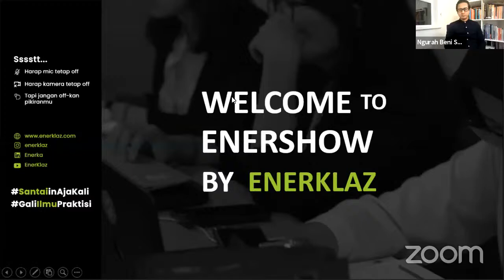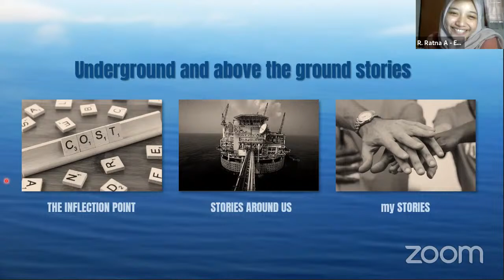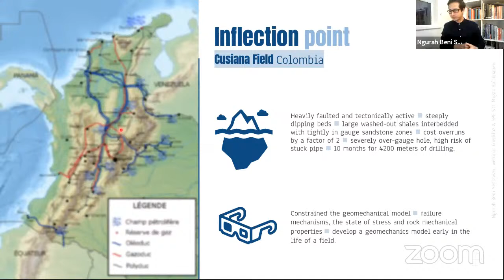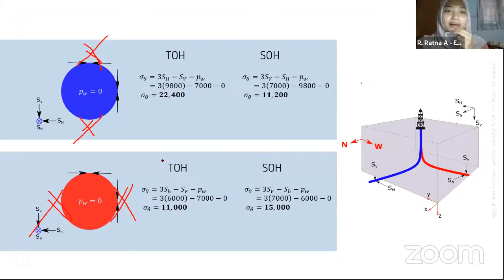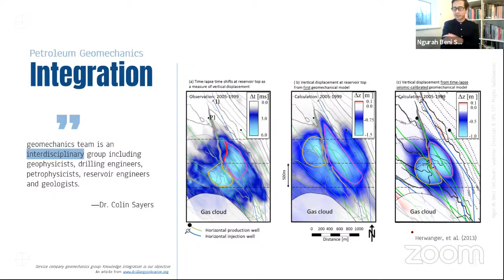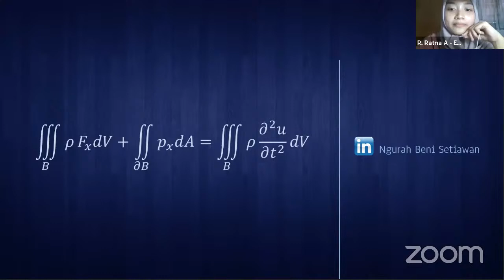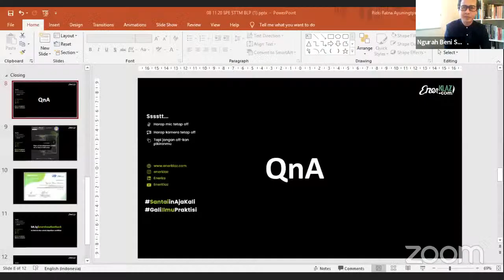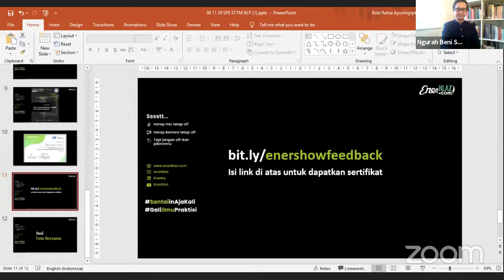Geomechanical Modelling Underground and Above The Ground Stories! [Ngurah Beni Setiawan]